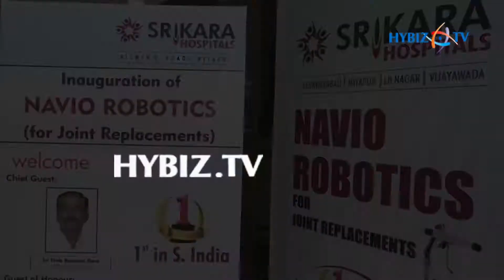Srikara Hospitals Miyapur Introduced Navigation Robotics for Knee Replacements | hybiz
Srikara Hospitals Miyapur Introducing Navigation Robotics for Knee Replacements | hybiz